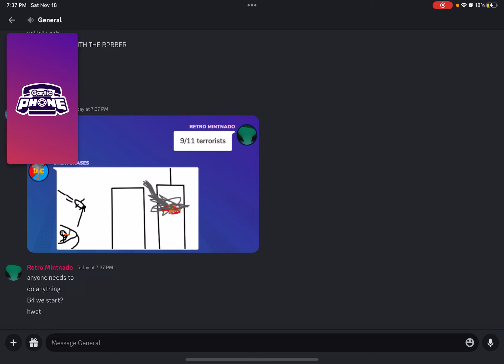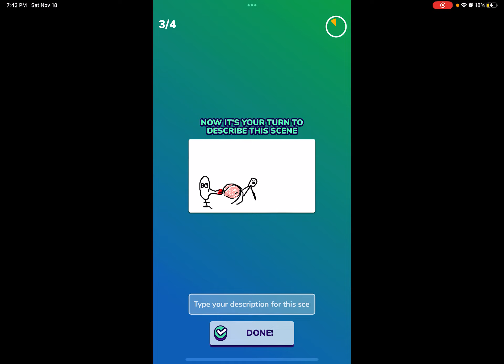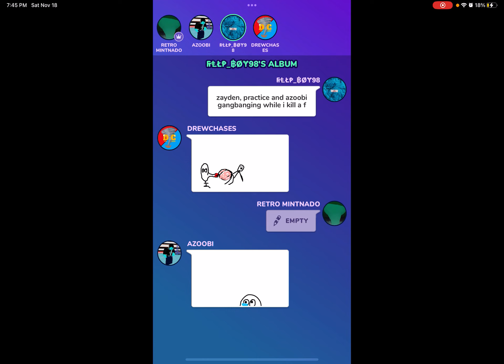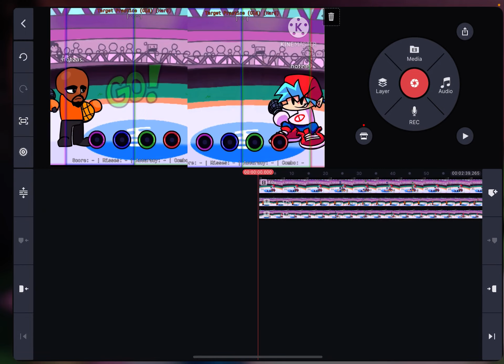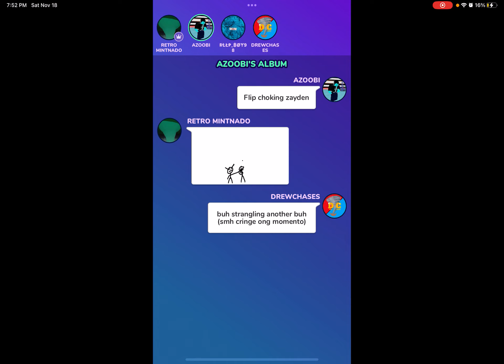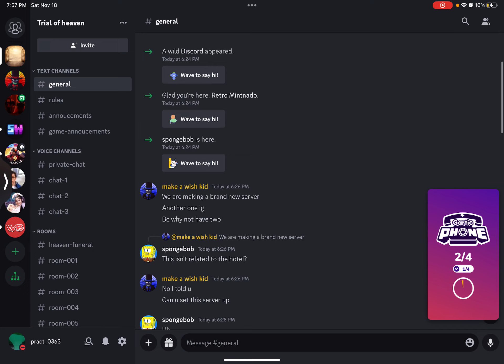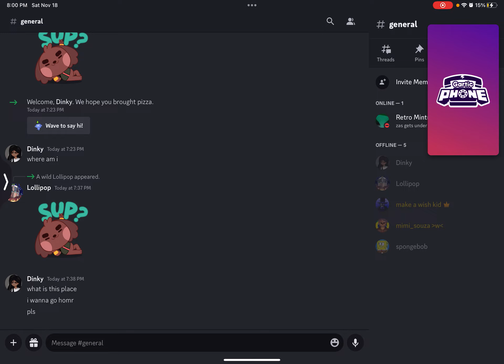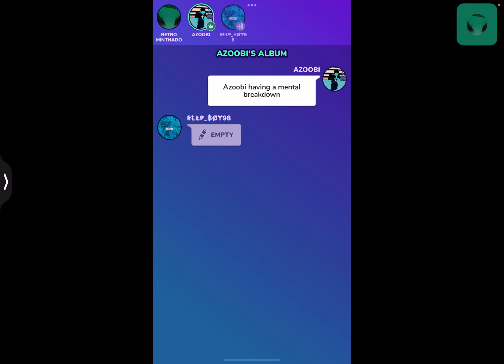Discord - Offensive Gartic Phone (Highly advised to read description)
The video is about an event in flip’s discord server for: Gartic Phone. The gartic phones are usually offensive, so if you get offended easily, do not watch. This also contains racism, and swearing. Thank you for reading.

-reallypractxl_